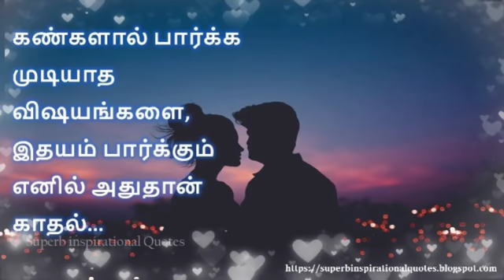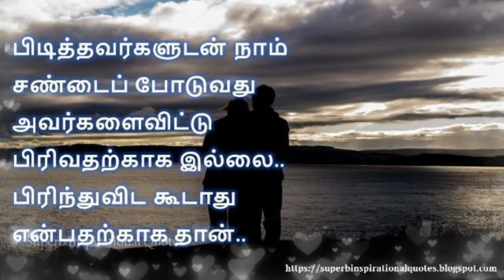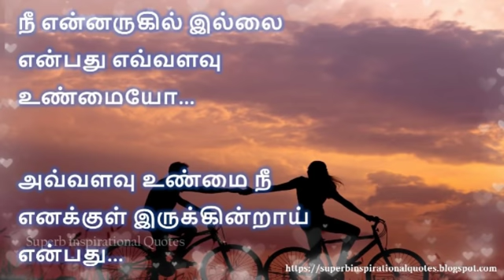ஒரு நிமிடம் போதும் | காதலை பற்றிய சிறந்த தமிழ் பொன்மொழிகள் - 19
love quotes,
love quotes in tamil,
birthday quotes for my love,
love quotes tamil heart touching,
love status quotes,
love quotes tamil,
love failure quotes,
true love quotes whatsapp status,